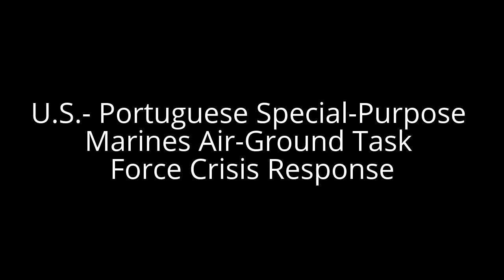U.S.- Portuguese Special-Purpose Marines Air-Ground Task Force Crisis Response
U.S. Marines with Special-Purpose Marine Air-Ground Task Force Crisis Response-Africa and Portuguese Marines, known as the Fuzileiros, execute an assualt training exercise near Lisbon, Portugal, April 10, 2015. Marines stationed out of Moron Air Base, Spain, traveled to Portugal to utilize a variety of different ranges and training exercises alongside the Portuguese Marines. After a week of training together, Marines and Fuzileiros were more familiar with each other's tactics and operating procedures. (U.S. Marine Corps video by Lance Cpl. Christopher Mendoza/Released)